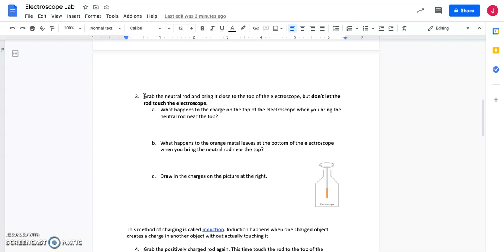Electroscope Lab Trial 3